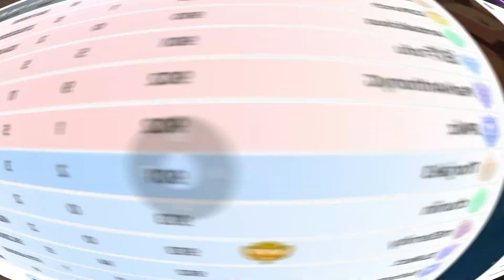MP Scrim | BG Orb Holder | Ft. Team BB